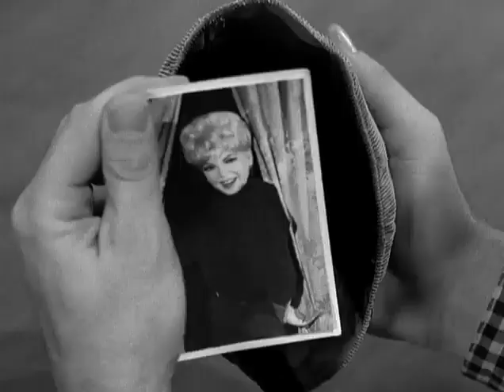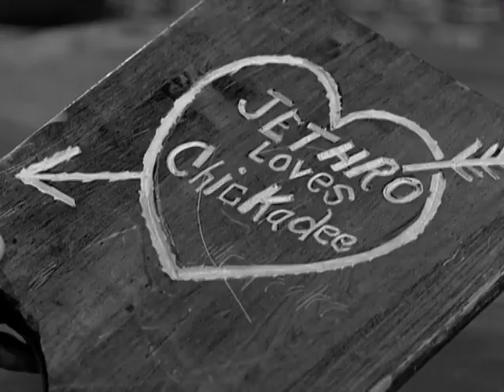The Beverly Hillbillies, S2, E43 (Chickadee Returns)